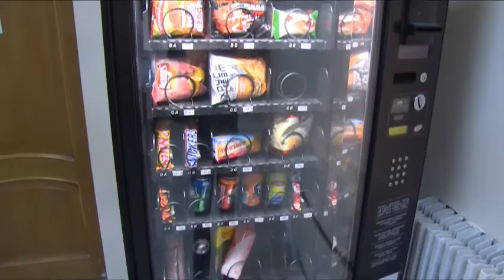Активисты движения «Молодая гвардия» Щелковского района проверили общежитие в МОПКИТ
В рамках всероссийской программы «Зачет» активисты движения «Молодая гвардия» Щелковского района проверили общежитие в Московском областном профессиональном  колледже инновационных технологий. Насколько налажен студенческий быт в данном учебном заведении- расскажем далее